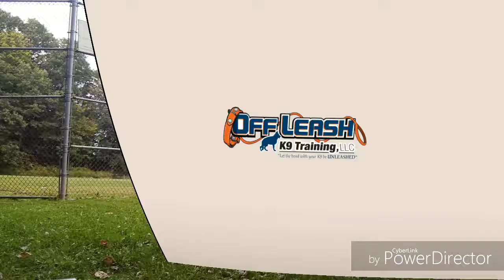Connecticut Dog Trainers / Stamford New Haven Dog Trainers / 6 Month Old Shiba Inu, Kateri